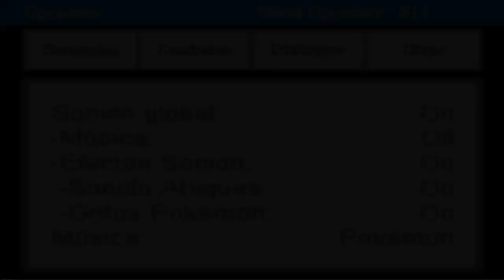Pokémon Reloaded (205) Beta 17 - Medalla leyenda